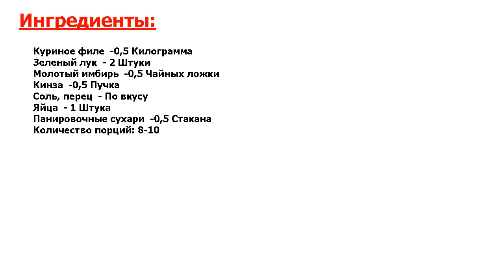★ОШЕЛОМЛЯЮЩЕ ВКУСНО-★ ФАРШ ИЗ КУРИНОГО ФИЛЕ ★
★Блюдо мистически вкусное● Все чаще, а в последнее время постоянно, вместо покупного фарша готовлю его самостоятельно● Используют его, как угодно● Расскажу, как приготовить фарш из куриного филе, из которого делаю тефтели●